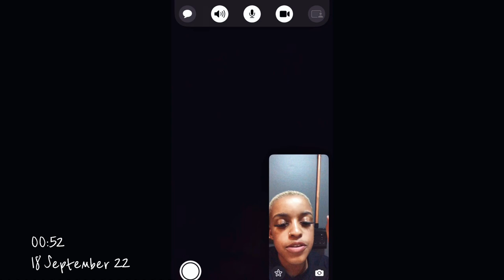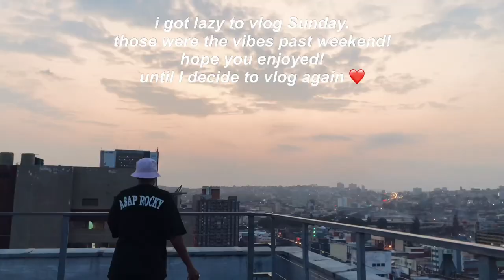vlog #2: letting y’all know I’m alive with a low quality vlog from the weekend 🫶🏾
this really don’t mean I’m back, just thought I’d show y’all I’m still alive 😂❤️